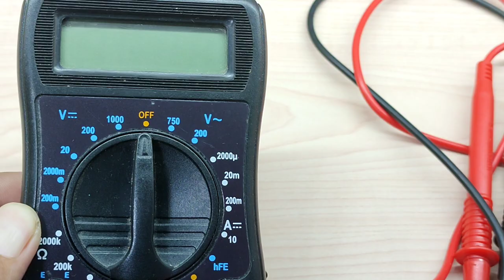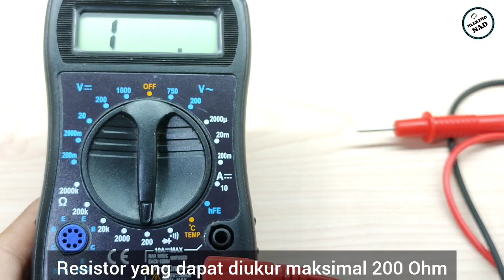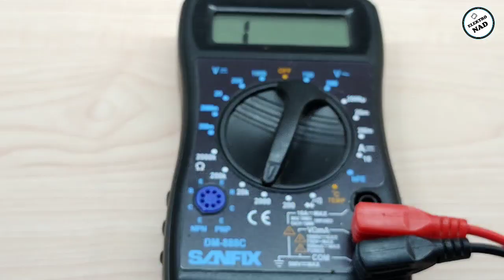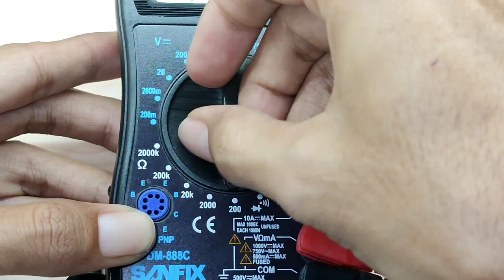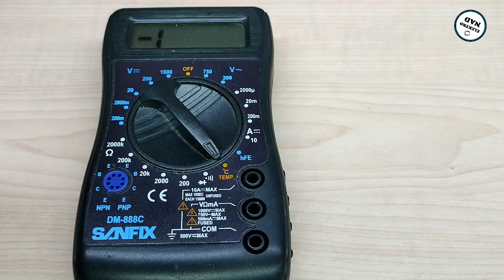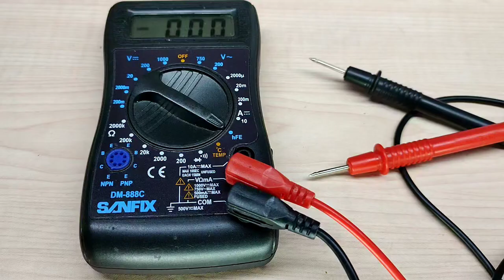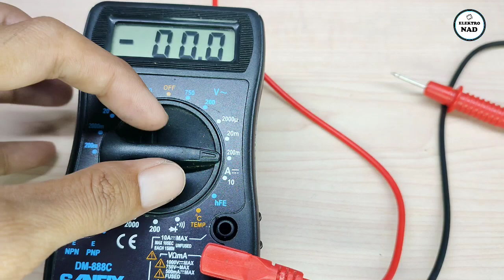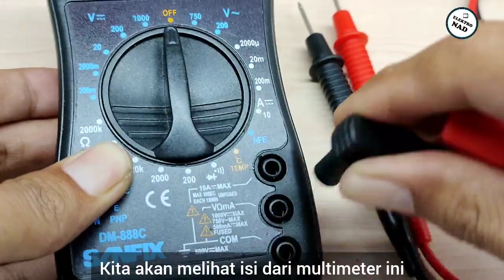CARA MENGGUNAKAN MULTIMETER DIGITAL, PEMULA PASTI BISA, MULTIMETER SANFIX DM-888C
KALI INI KITA AKAN BELAJAR MENGGUNAKAN MULTIMETER DIGITAL, PEMULA PASTI BISA, MULTIMETER SANFIX DM-888C, MULTI METER INI MURAH DAN PRAKTIS.